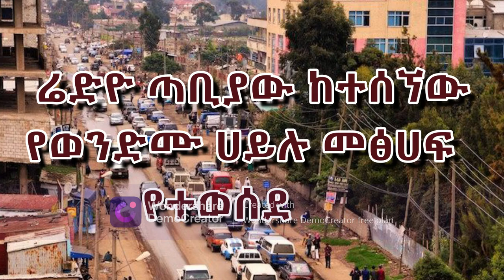Sheger FM Terek - ቀጠሮው አጭር ልብወለድ ( ተረክ ) በተፈሪ አለሙ by Teferi Alemu | Tizita The Arada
Sheger FM Mekoya - የአፄ ሐይለስላሴ አባት አሟሟት (መቆያ ) በተፈሪ አለሙ by Teferi Alemu

Sheger FM Mekoya - የራስ አሉላ አባነጋ ገድል በኤርትራ ምፅዋ ( መቆያ ) በተፈሪ አለሙ by Teferi Alemu | Tizita The Arada

Sheger FM Mekoya - ጉዞ ወደ ጦር ግንባር ( መቆያ ) በተፈሪ አለሙ by Teferi Alemu | Tizita The Arada

Sheger FM Mekoya - የታላቁ ኦጋዴን ሚስጥሮች ( መቆያ ) በተፈሪ አለሙ by Teferi Alemu | Tizita The Arada

Sheger FM Mekoya - የአለቃ ገብረሃና እና የአጼ ቴድሮስ ፀብ (መቆያ ) በተፈሪ አለሙ by Teferi Alemu | Tizita The Arada

Sheger Mekoya - Nancy Wake መቆያ - ነጯ አይጥ the White Mouse በእሸቴ አሰፋ Eshete Assefa

Sheger Mekoya-የታላቁ የአሜሪካውያኑ ሚስጥሮች-አስገራሚ ምስጢር

Sheger FM Mekoya - “እህል ላበደረ አፈር ወርቅ ላበደረ ጠጠር” Zulfikar Ali Bhutto በእሸቴ አሰፋ Eshete Assefa

Sheger Shelf -  ትረካ - በአንዷለም ተስፋዬ  Andualem Tesfaye

Sheger FM Mekoya - የኢትዮ- ሶማሊያ ጦርነት - ክፍል 1 (መቆያ ) በተፈሪ አለሙ by Teferi Alemu

Sheger FM Mekoya - የግብጽ እና የኢትዮጲያ ጦርነት - 1874 (መቆያ ) በተፈሪ አለሙ by Teferi Alemu

Sheger FM Mekoya - የአጼ ሚኒሊክ የንግስናን ታሪክ (መቆያ ) በተፈሪ አለሙ by Teferi Alemu

Sheger FM Mekoya - መከራ የበዛበት የፓኪስታን ሴቶች የህይወት ታሪክ Women in Pakistan

Sheger Shelf - “መንግሥቱን ሰደብኩት” ከዓለማየሁ ገላጋይ ትረካ - በአንዷለም ተስፋዬ Andualem Tesfaye on sheger FM

Sheger Shelf - ቀለበቴን ስጧት - ከጌድዮን ተስፋዬ Andualem Tesfaye በአንዷለም ተስፋዬ - ሸገር ሼልፍ

Sheger Mekoya - በመኪና ሳይሆን በጋሪ... በኤልክትሪክ ሳይሆን በፋኖስ Amish family መቆያ - በእሸቴ አሰፋ Eshete Assefa

የምድር ሲኦልን የመራው ሰይጣኑ መሪ አስገራሚ ታሪክ shegermekoya salon terek

Sheger FM Mekoya - አስማተኛው አልሞ ተኳሽ ሲሞ ሀያ Simo Häyhä በእሸቴ አሰፋ

አለምን ጉድ ያስባለው ናይጄሪያ ፕሬዝዳንት |አሜሪካውያኑ ጥርስ የነከሰባቸው harambe Salon terek#sheger

አለምን ጉድ ያስባለውና እንደ ጣኦት የሚመለከው መሪ በእሸቴ አሰፋ mekoya Salon Terek

sheger mekoya: ፊደል ካስትሮ fidel castro ሸገር መቆያ እሸቴ አሰፋ eshete assefa

Sheger Mekoya - Irreechaa አባገዳ እና ኢሬቻ - በእሸቴ አሰፋ - መቆያ 2022 New Video

sheger mekoya የደርግ ሊቀመንበር አማን አምዶም እና መንግስቱ eshete assefa እሸቴ አሰፋ

sheger mekoya: ዕንቆቅልሹ ሳይንቲስት አልበርት አንስታይን ሸገር መቆያ እሸቴ አሰፋ eshete assefa

ሴሰኛው ፕሬዝዳንት በእሸቴ አሰፋ sheger mekoya Salon Terek

ዳግማዊት ታቸር በእሸቴ አሰፋ sheger mekoya Salon Terek

Sheger Mekoya - አዲስ ዓመት - በእሸቴ አሰፋ New Year Eshete Assefa

የማይሽረው የቦልሼቪኮች ጠባሳ በሩሲያ በእሸቴ አሰፋ sheger mekoya salon terek

አስሩ ጉልበተኞች በእሸቴ አሰፋ sheger mekoya salon terek

አስገራሚውና የሰው ጅቡ የሀገር መሪ በእሸቴ አሰፋ sheger mekoya Salon Terek

CIA በሩሲያ ጥገኝነት ስር ይገኝ የነበረውን ስኖዳንን እንዴት ደረሰብት sheger mekoya Salon Terek

በፍልስጤማውያን ደም ላይ የታነትጸው የእስራኤል ሀገርነት በእሸቴ አሰፋ sheger mekoya salon terek

sheger Mekoya - አሜሪካ የሸሸገችው ሽብርተኛ ? who sheltered America በጌታሁን ንጋቱ

Recep Tayyip Erdoğan ሪሲፕ ጠይብ ኤርዶጋን Harambe Terek

ዘር ጨፍጫፊዋ የኖቤል ተሸላሚ በእሸቴ አሰፋ sheger mekoya

Sheger Mekoya - Maurice Bishop የአሜሪካ ሰለባ የሆነው ወጣቱ መሪ በእሸቴ አሰፋ Eshete Assefa

Sheger FM Mekoya - Richard Sorge ሪቻርድ ሰርጌይ በእሸቴ አሰፋ Eshete Assefa Part 1

Sheger Mekoya - አነጋጋሪው መሪ አስገራሚ ታሪክ Eshete Assefa በእሸቴ አሰፋ

Sheger FM Mekoya - ሞት አይፈሬው የአጼ ሚኒሊክ ጠባቂ (መቆያ ) በተፈሪ አለሙ by Teferi Alemu

Sheger FM Mekoya -  አስገራሚው የግምቦት 8ቱ መፈንቅለ መንግስት ሚስጥር (መቆያ  ) mekoya

Sheger FM Mekoya - የሀበሻ ጀብዱ - ሚስጥራዊው መንደር (መቆያ ) በተፈሪ አለሙ

Sheger FM Mekoya - የሀበሻ ጀብዱ - ከሽፍቶች ጋር ግብ ግብ (መቆያ ) በተፈሪ አለሙ

Sheger FM Mekoya - የሀበሻ ጀብዱ - የጣሊያን አውሮፕላን መከስከስ (መቆያ)

Sheger FM Mekoya - የሀበሻ ጀብዱ - የራስ ስዩም መንገሻ መምጣት

Sheger FM Mekoya - የሀበሻ ጀብዱ ራስ ካሳ በ ተፈሪ አለሙ

Sheger Mekoya -  ashraf marwan የ 6ት ቀን ጦርነት እስራኤልን ያዳነ የግብጽ ዜጋ ሰላይ ጌታሁን ንጋቱ
እሸቴ አሰፋ sheger fm 102.1 mekoya መቆያ እሸቴ አሰፋ sheger fm mekoya
ሸገር ኤፍ.ኤም 102.1 መቆያ እቆቅልሽ ጥያቄ mekoya sheger fm salon tube
Ethiopian Awaze News  Alemneh Wasse Salon Terek